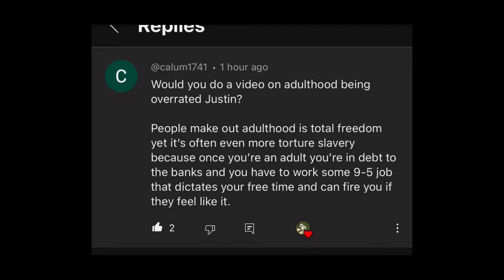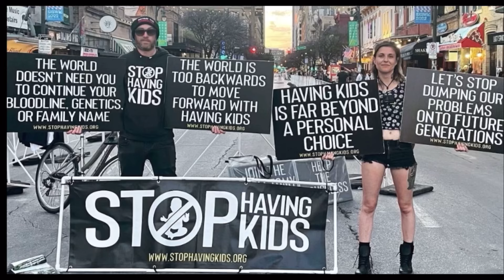Adulthood is overrated!